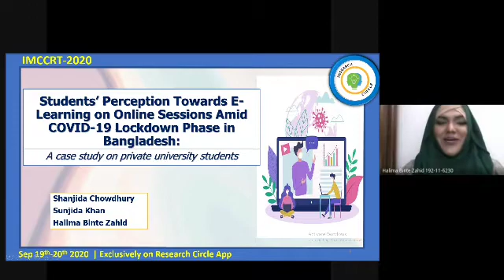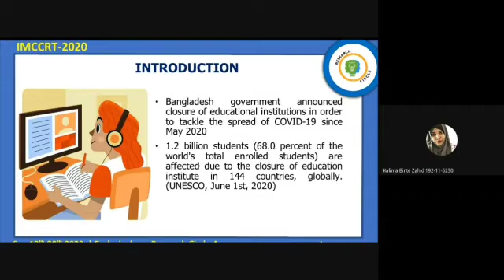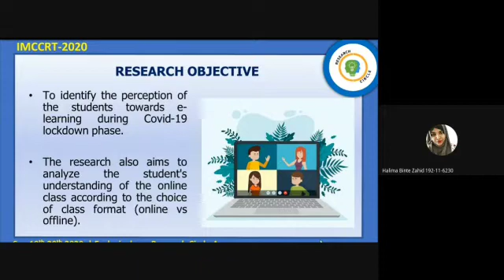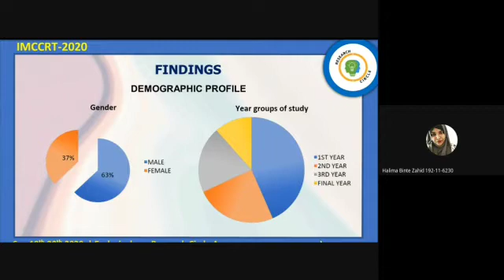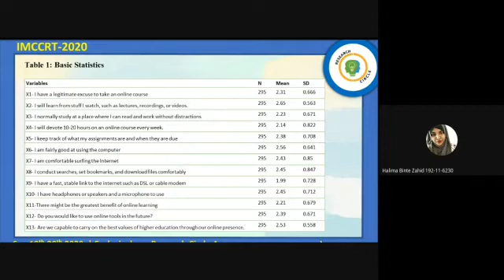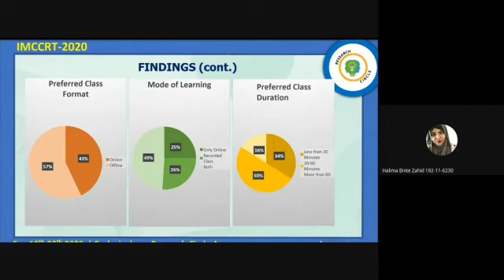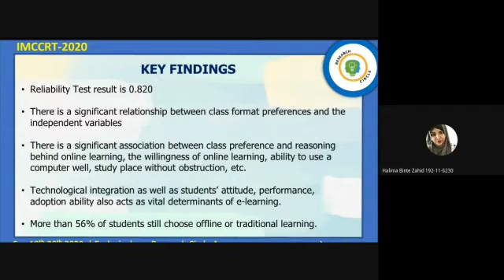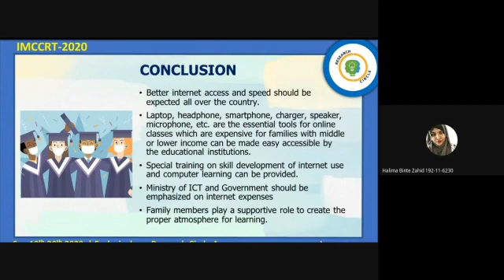IMCCRT-2020-1326 Title: Students’ Perception towards E-Learning on Online Sessions amid Covid-19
Title: Students’ Perception towards E-Learning on Online Sessions amid Covid-19

Authors Name: Shanjida Chowdhury,Sunjida Khan,Halima Binte Zahid

Abstract: The pandemic COVID-19 has influenced the worldwide education system within a short period. It has forced educational institutions to close and affected over 90 % of the students of world population. During this unusual phase of the Covid-19 pandemic, the face-to-face learning method is no longer appropriate; the crisis leads to force immersion of learners into on learning instead of off line or classroom learning. The current study aimed to evaluate students &#39; perceptions of e-learning during the lockdown. The study based on primary data which was collected through an independent, structured online questionnaire and received 295 responses from the students of several private universities in Bangladesh. The questionnaire&#39;s reliability has been determined. Univariate and Bivariate analyses have used to determine students&#39; e-learning perceptions. Demographic frequencies and percentages have also been calculated. Among the total 295 sample, the study found 63% are male and 37% female. 0.802 has been measured as Cronbach’s alpha of the questionnaire. More than 56% of students still choose offline or traditional learning. The preferred online class time is 30-60 minutes for students. The maximum students enjoy live classes with recorded class lecture. From the result of the bivariate analysis, it can be seen that under the null hypothesis of an association between class format preference and independent variables, there is a significant relationship. There are ease and difficulty in learning e-learning so students have a mixed perception of e-teaching during the
closed case. Government, assigned authority, administration and faculty members should take necessary measures for improving e-learning not only for COVID-19 but also for any crisis moments like this pandemic.